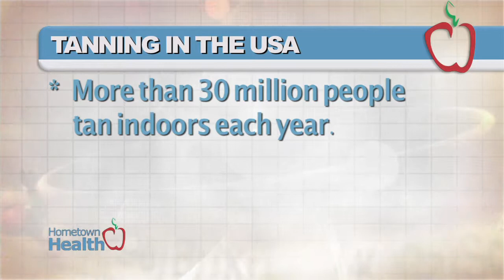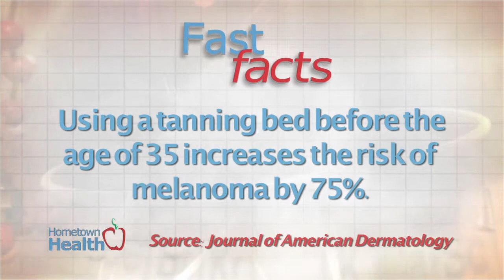Alani Medical Spa - Healthy Tanning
A recent study has shown a significant rise in melanoma among people ages 18 to 39.
The team of specialists at Alani Medical Spa suggest a safer, healthier way, for you to get that glow - spray tanning.